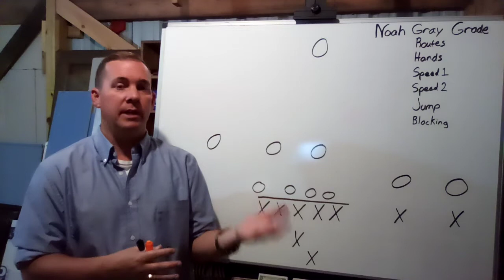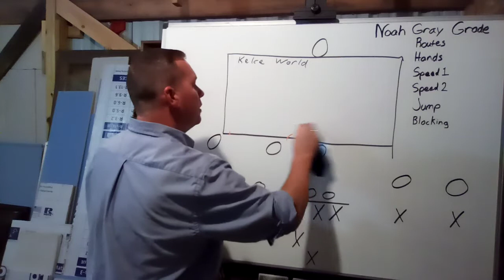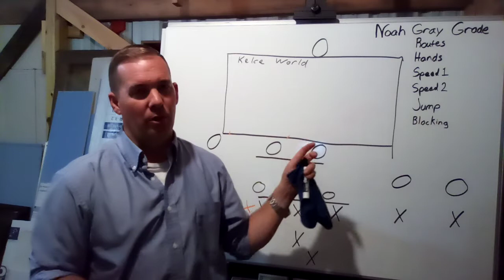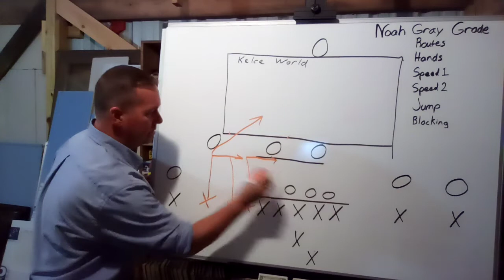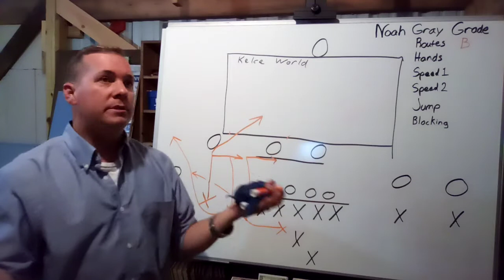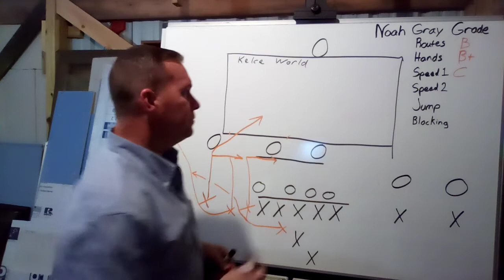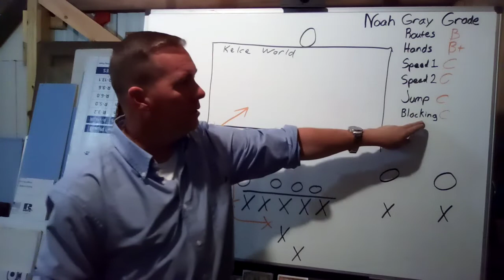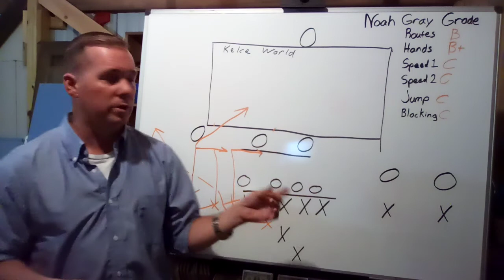K.C. Chiefs '21 Off-season: Travis Kelce, Noah Gray, Routes and Grades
Just a heads up, Gray did run a good 4.62\4.67 in the 40, but it didn't translate onto the field too hugely, at least in 2020, so I usually favor the film over the numbers by about an 80:20 ratio.